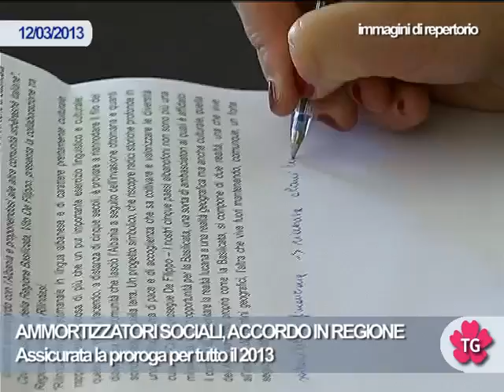AMMORTIZZAATORI SOCIALI, ACCORDO IN REGIONE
Assicurata la proroga per tutto il 2013